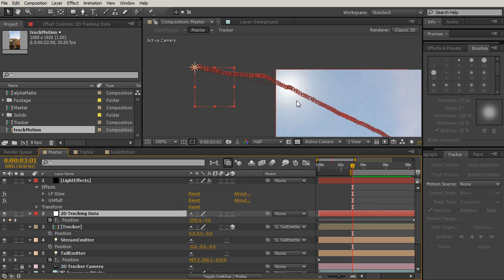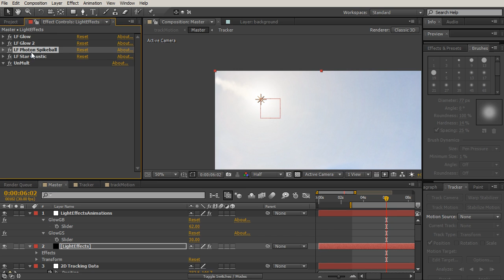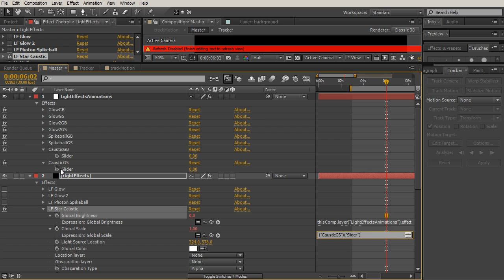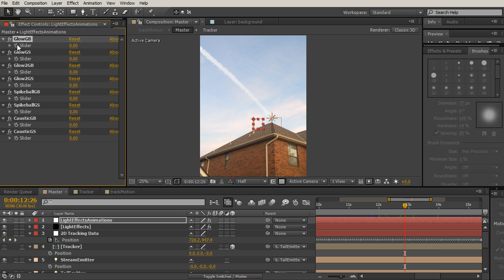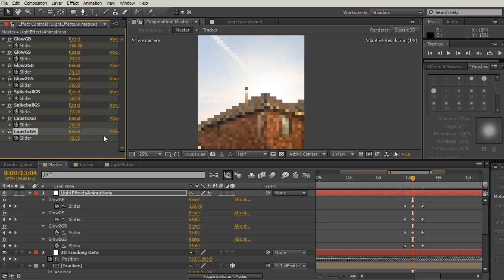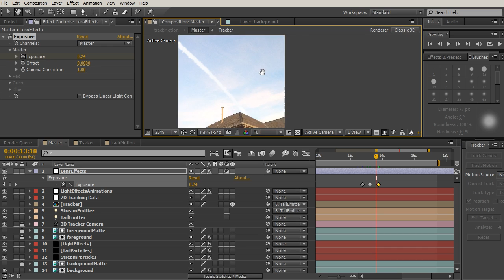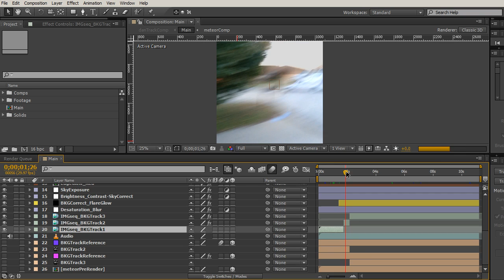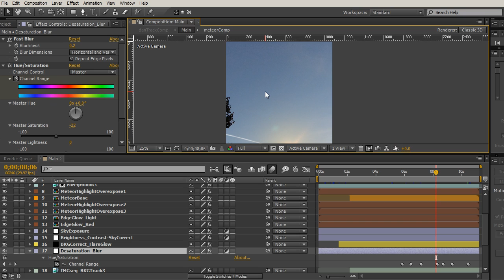After Effects 隕石特效製作教學 - Part.3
Code: bksg